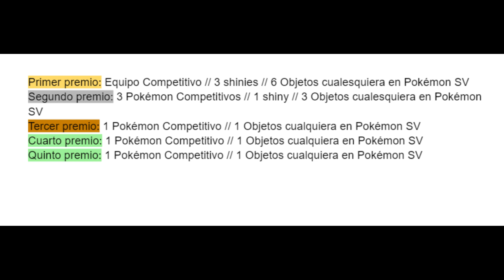PARTICIPA EN LA LOTERÍA Y PUEDES GANAR SHINIES COMPETITIVOS EN POKÉMON ESCARLATA Y PÚRPURA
⭐️ ¡Todos los días hago DIRECTO en TWITCH a las 16:00​​ hora española! ⭐️

💜 ¡Sígueme y activa las NOTIFICACIONES para ver los episodios EN DIRECTO!

💚 Gracias a los SUSCRIPTORES de Twitch por apoyarme a MUERTE. 💚